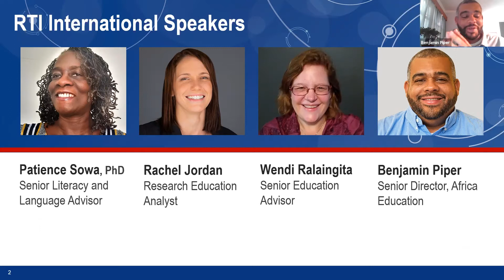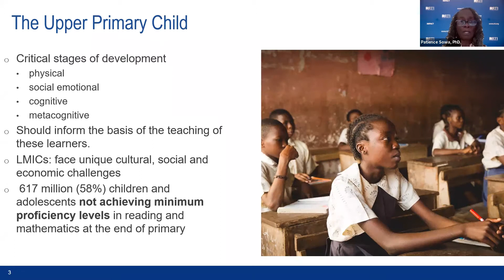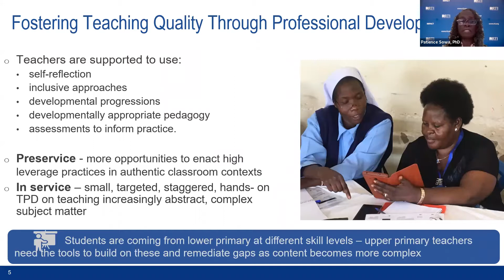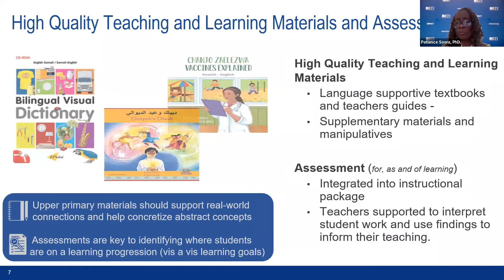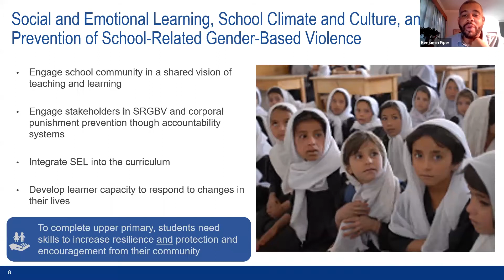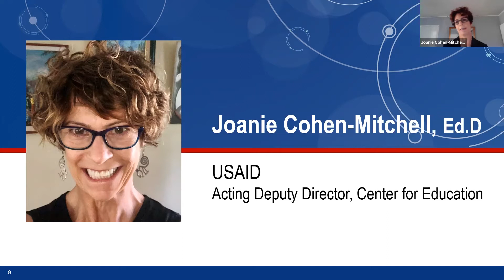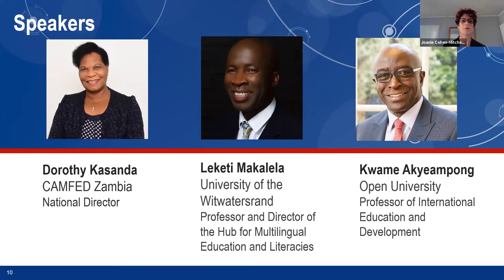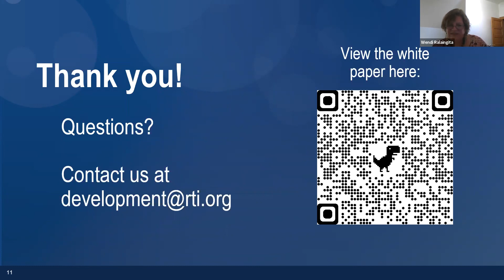Upper Primary Education: Practical Guidelines for Forging Learning Pathways | Webinar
Despite recent investments in improving learning in lower primary, millions of children in low- and middle-income countries are completing upper primary school without the skills required for further learning. Supporting learners as they transition out of lower primary school – often at different proficiency levels, and at times learning in a second or third language – requires high-quality, evidence-driven upper primary interventions. This need has only been exacerbated by COVID-19.

RTI’s recently published Higher Grounds: Practical Guidelines for Forging Learning Pathways in Upper Primary Education recommends approaches tailored specifically to upper primary, organized into five core components: 1) Fostering teaching quality through professional development; 2) Improving pedagogy in upper primary; 3) Assessment (of, for, and as learning); 4) Teaching and learning materials in upper primary; and 5) Social and emotional learning, school climate, and prevention of school-related gender-based violence.

Join us for a conversation and hear from leading education experts as they discuss their insights and experiences, organized around the five core components identified in the new publication, and learn how this framework can be applied to future upper primary interventions.